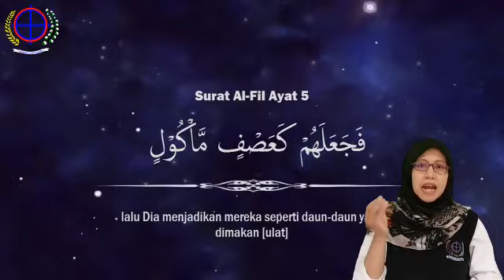Lomba berkisah riwayat nabi Muhammad Saw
ibu  Siti Nurhayati SD Cakra Buana Depok